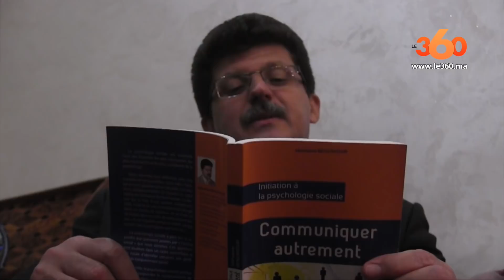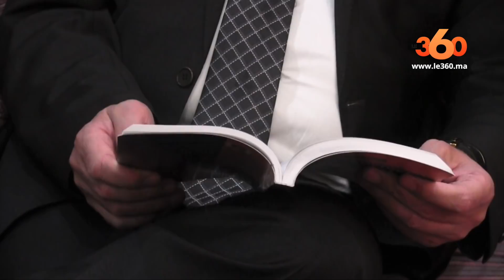Le360.ma •Enseignants agressés: l'avis du sociolog